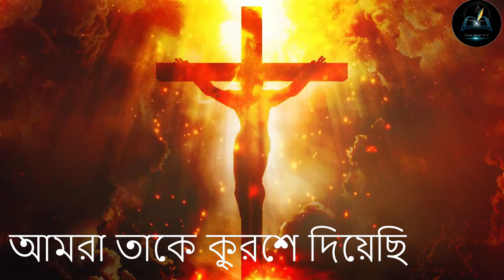Bengali Good Friday Song with Lyrics // ঈশ্বর মানুষকে ভালোবেসে নিজ পুত্রকে পাঠিয়েছিলেন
Song : Ishwar Manush ke Bhalobese
Singer: Andrew Kishor
Composer & Lyricist: Peter
Bengali Jesus Song || Bengali Christian Song

Your content will be removed as soon as possible.